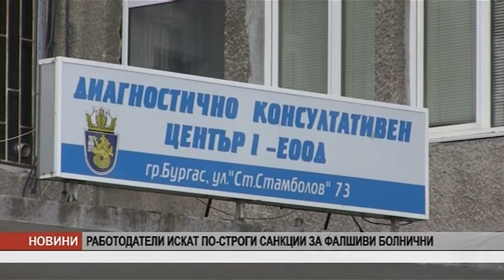Добро утро Бургас - 26.02.2020 г.